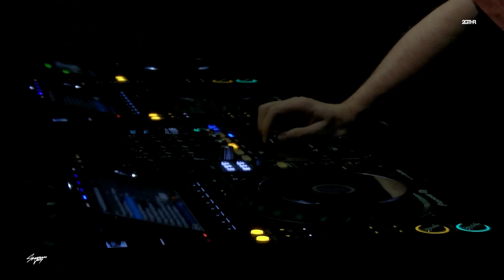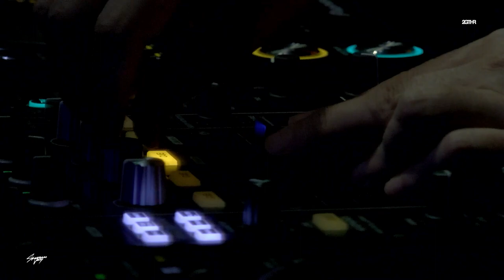2GTHR - Sharam Jey (Septiembre 2022)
Grabado en vivo el dia 02/09/2022 en Morocco, costanera norte, Buenos Aires, Argentina.